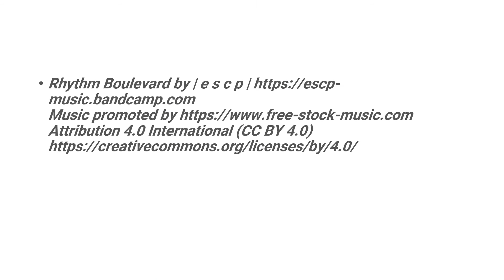Day 3 Workcamp 2022 Red Bird Mission Beverly KY